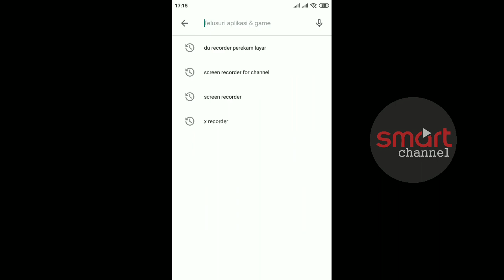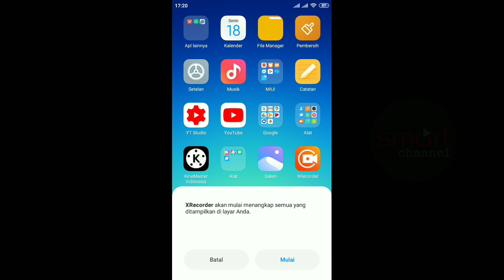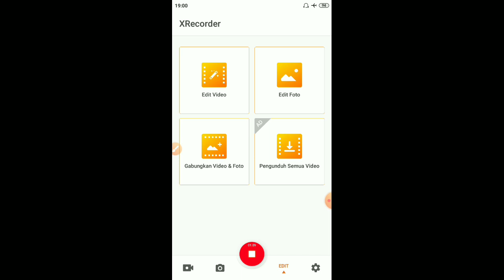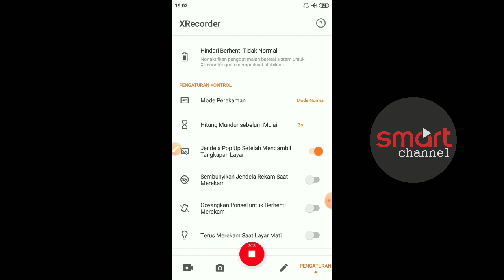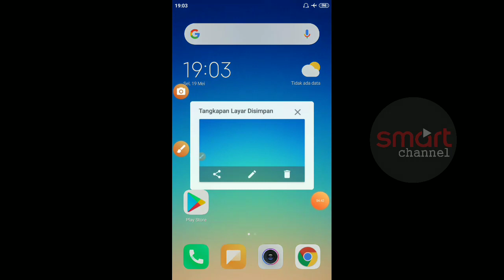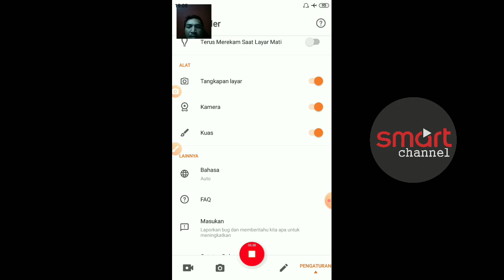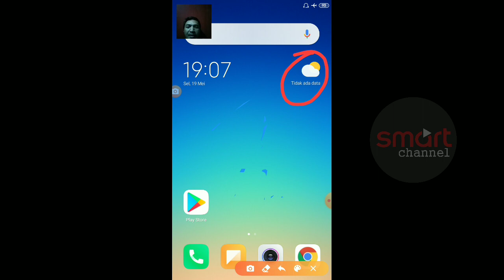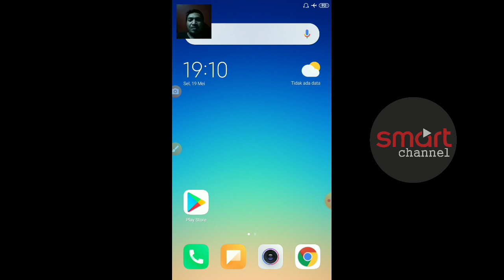Cara Praktis & Mudah Instal Aplikasi Perekam Layar di HP Android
Tutorial ini menjelaskan secara detail cara mendownload, Instal & penggunaan aplikasi perekam layar HP android yg bernama XRecorder.
Dengan aplikasi ini tentu akan memudahkan kita untuk membuat video presentasi atau video pembelajaran.

Ayo tonton videonya sampai selesai.